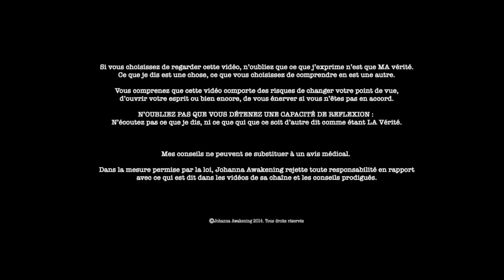5 PHRASES qui ont CHANGÉ MA VIE.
et vous, c'est quoi les vôtres ?